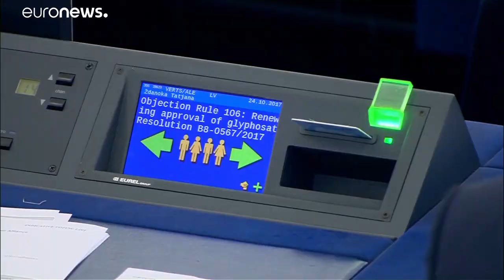Puigdemont y Comín no podrán ser eurodiputados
La justicia europea desestima el recurso de los independentistas catalanes que no recogieron su acta en madrid…